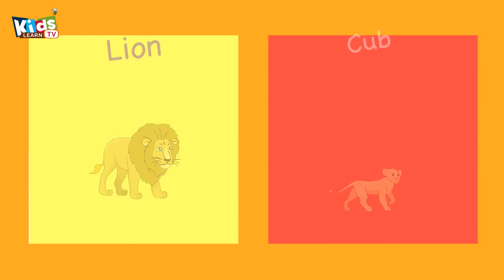Baby Animals - Animals and their babies -Animals and their young ones-vocabulary for kids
Baby Animals - Animals and their babies -Baby Animals Name in English-vocabulary for kids - Teach your kids about Animal names and their baby names

Learn about the domestic animals, their young ones and their homes through this simple nursery rhyme created by Bindi's Music & Rhymes.